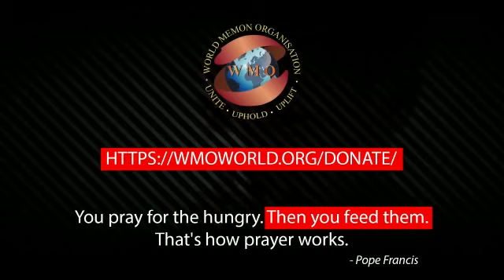WMO FOOD BANK | PROJECT LANGAR | ENDWORLDHUNGER | World Memon Organisation | wmo Serving Mankind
मुंबई के मलाड एरिया में  WMO की तरफ से चल रहे लंगर को 100 दीन पूरे होने पर रजिया बाई चश्मावाला को खुब खूब मुबारक
वर्ल्ड मेमन ऑर्गनाइजेशन प्रोजेक्ट फूड बैंक के अंतर्गत मेमन कौम की मधर टेरेसा के नाम से पहचाने जाने वाली रजिया बाई चस्मावाला की देखरेख में सभी धर्म और जाति के लोगो के लिए खाना और जरूरत की चीजे मुफ़्त में बांटा जा रहा है
दिन और रात देखे बगैर मुंबई के जोपड़पट्टी के बच्चो को अपने बच्चे समझ कर रोजाना भर पेट खाना खिलाने वाली मेमन समाज की जानी मानी प्रसिद्ध समाज सेविका और वर्ल्ड मेमन ऑर्गनाइजेशन इंडिया की (को_चेरपर्सन) रजिया बाई चस्मावाला को सलाम।
ऐ मां तेरे चेहरे की झुर्रियों की कसम..
हर एक लकीर में जन्नत दिखाई देती है!!_